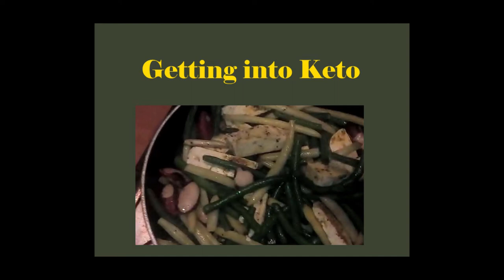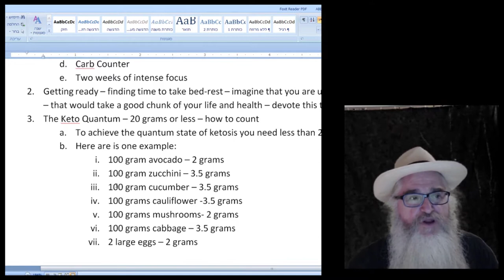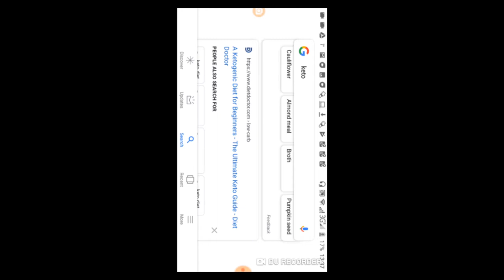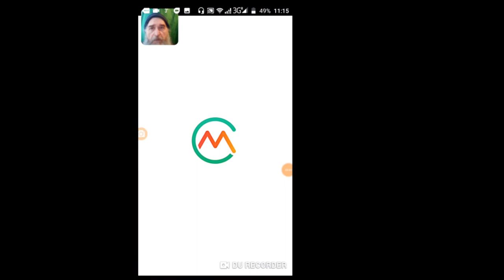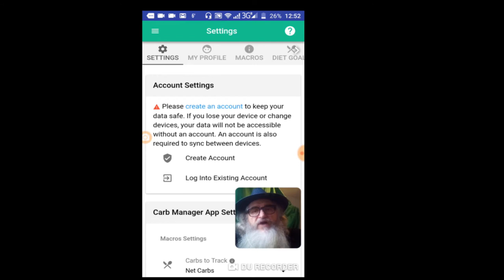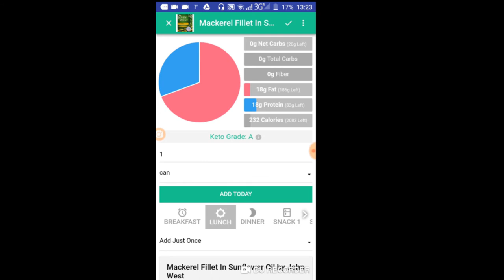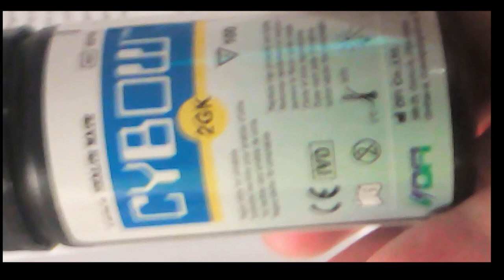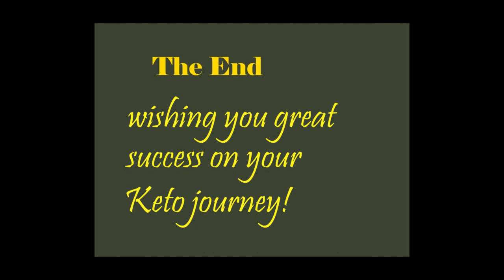Keto Induction - how to get into the ketogenic life style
Shakhar Pelled - based on my own experience, this is an introduction to keto with useful tips on how to get into the program: where to find information, what to expect, what equipment is needed, and how to overcome the initial obstacles.